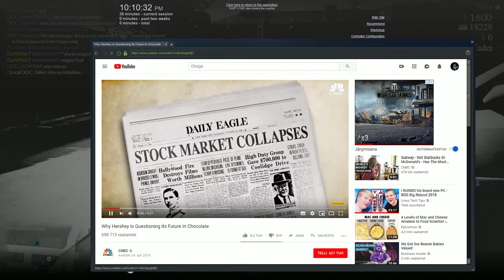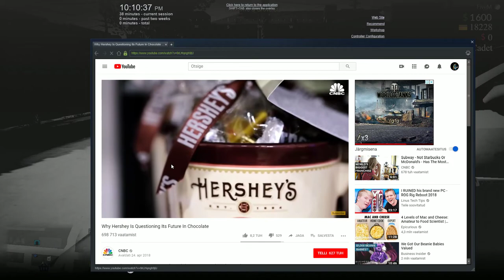Some evidence with a dose of me choking at the game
This video was uploaded per request of a moderator and a developer at uTopiaRP. If you see some failrp by my side be sure to point it out so I could learn from them. Other then that here's our voice chat along with a video of my f***ed up textures.